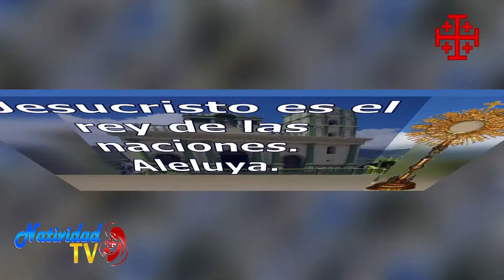SALMO DEL DÍA Viernes, (13/05/2022) Pbro. Carlos Javier Garcia Mora